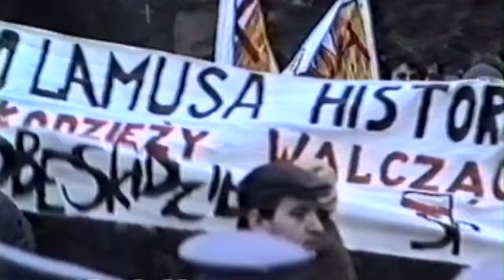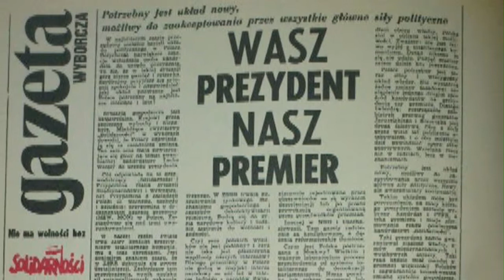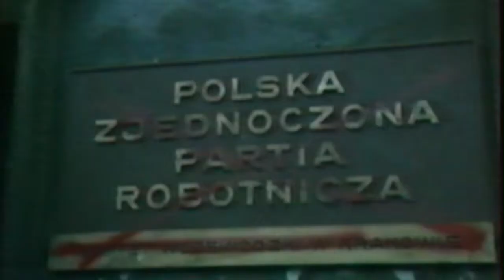Słodko-gorzki smak transformacji. Uzupełnienie.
Film będący uzupełnieniem prezentacji "Słodko-gorzki smak transformacji" z cyklu "Lekcje o współczesnej Polsce" opracowanego w ramach projektu Polski Ośrodek Naukowy Uniwersytetu Jagiellońskiego w Londynie.

Projekt jest współfinansowany ze środków finansowych otrzymanych z Ministerstwa Spraw Zagranicznych w ramach.